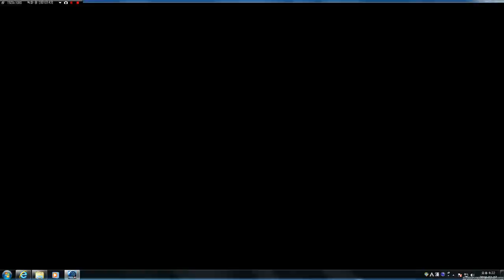bandicam 2016 02 07 18 19 12 920 테스트드라이브언리미티드2 게임에 오신것을 대단히 환영합니다